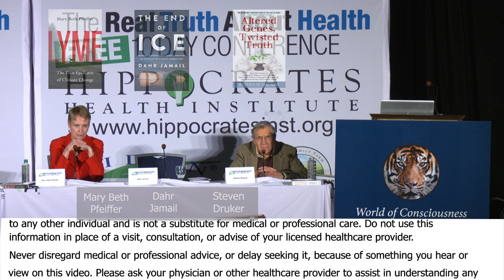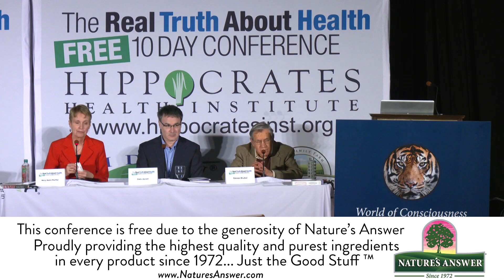Round Two Of Questions And Answers With Climate Crisis Experts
with authors  Mary Beth Pfeiffer, Dahr Jamail, Steven Druker